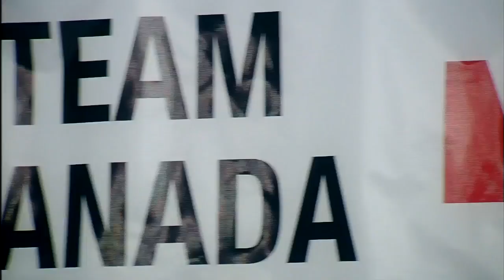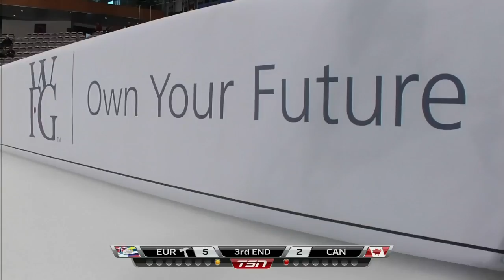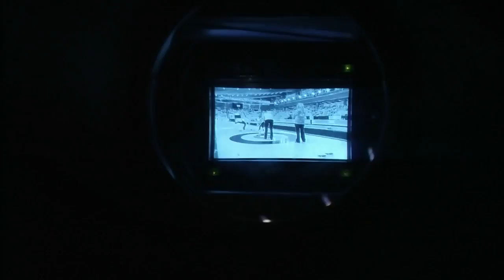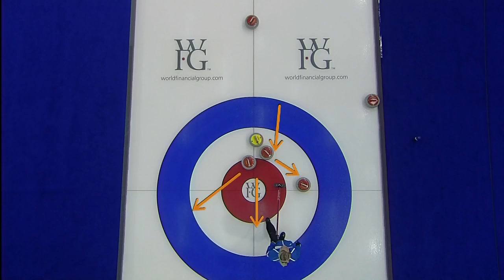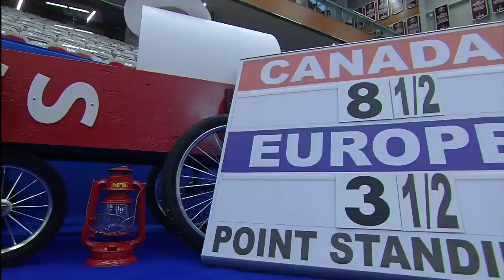Jones vs. Sigfridsson - 2015 World Financial Group Continental Cup of Curling (Draw 4)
Jennifer Jones faces Margaretha Sigfridsson in the team event at the 2015 World Financial Group Continental Cup of Curling.